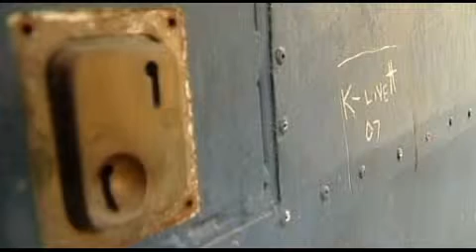Dunedin Prison opens its doors to tours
Dunedin Prison has re-opened its doors, giving people a chance to explore the historic city landmark. Tours are being held at the Victorian prison, allowing a first hand look. The prison has been decommissioned for six years, and its new owners are busy with plans for the future.